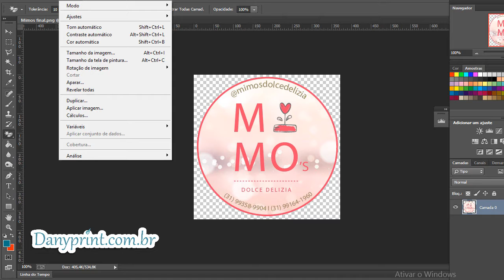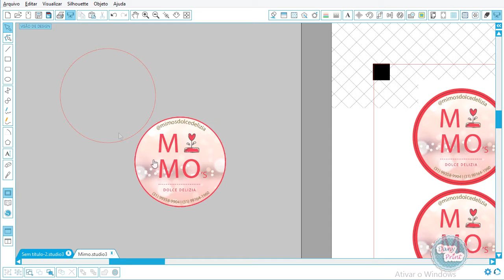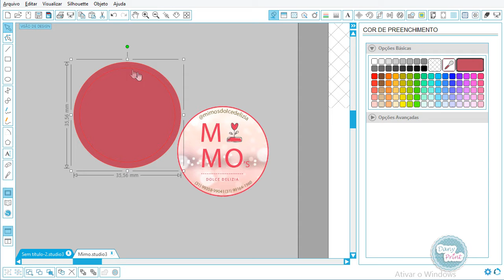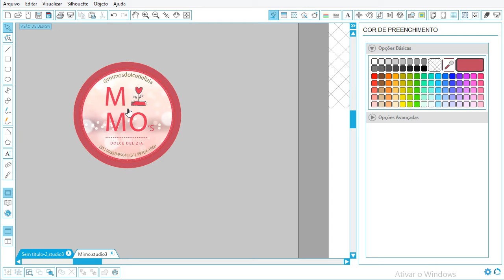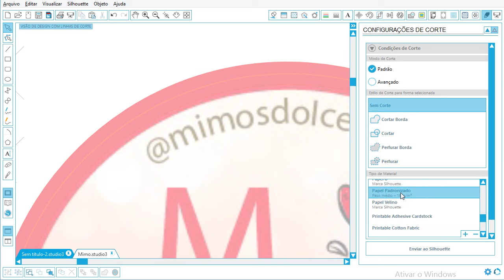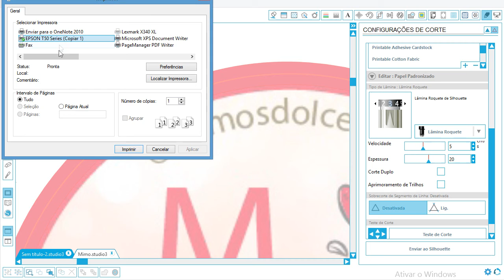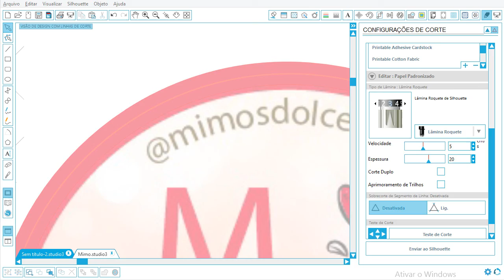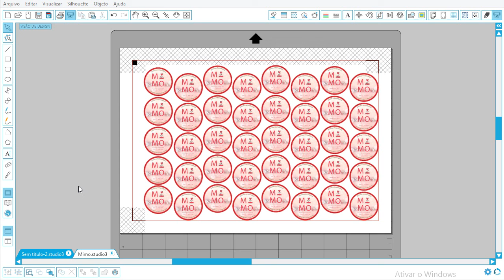Curso de Silhouette Studio V3 - Aula 16 - Cortar adesivos com margem de segurança (sangria)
Nesta aula aprenderemos como cortar adesivos com margem de segurança (sangria) para evitar lados brancos.

A silhoette é uma plotter de mesa utilizadas para fazer inúmeras atividades profissionais, entre elas lembrancinhas e decorações para festas e eventos, decorações para casa, quarto de criança, estampas para roupas e acessórios e todo tipo de papelaria personalizada. Também você pode desenvolver atividades atividades mais domesticas como trabalhos escolares, brincadeiras entre outras. As Possibilidades são infinitas.